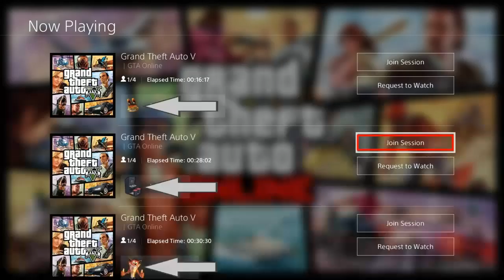Give Cars to Friends Tip Video (GCTF)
Ik dacht algemeen bekend, maar toch niet blijkbaar...